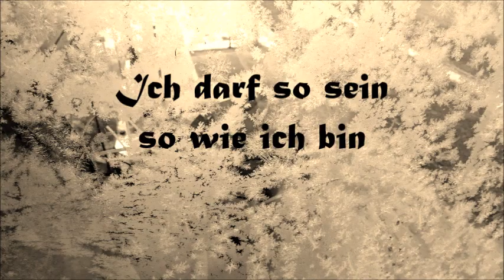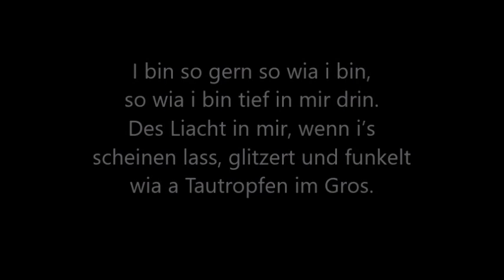I deaf so sei so wia i bin / Ich darf so sein so wie ich bin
Unter freundlicher Genehmigung von
TEXT: "I deaf so sei so wia i bin,
so wia i bin tief in mir drin.
Des Liacht in mir, wenn i’s
scheinen lass, glitzert und funkelt
wia a Tautropfen im Gros.
Du deafst so sei so wia du bist,
so wia du bist tief in dir drin.
Des Liacht in dir, wenn du’s
scheinen lasst, glitzert und funkelt
I bin so gern so wia i bin,

GUT IS WIE DU BIST!